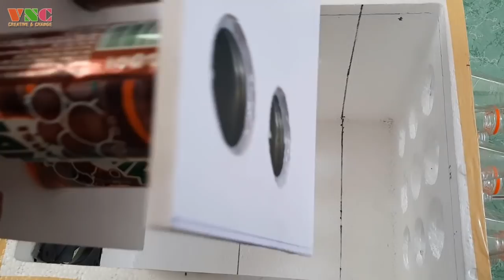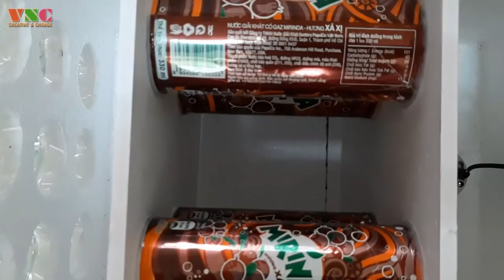Chế Quạt Làm Mát Tiết Kiệm Đá Lạnh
Hello! Chào mọi người! Video hôm nay mình thử làm chiếc quạt thổi đá lạnh, tiết kiểm đá hơn nhờ quạt không thổi trực tiếp vào đá.